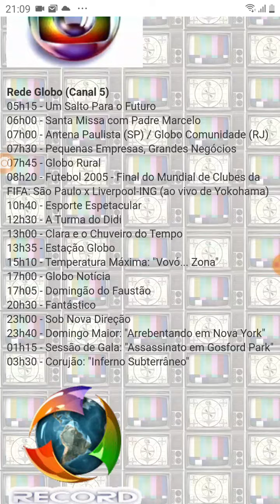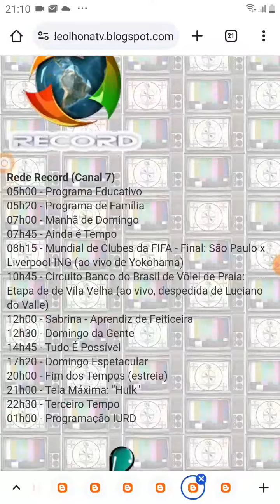TV Luna Afiliada A TV Cultura Saindo Do Ar Domingo (18/12/2005)